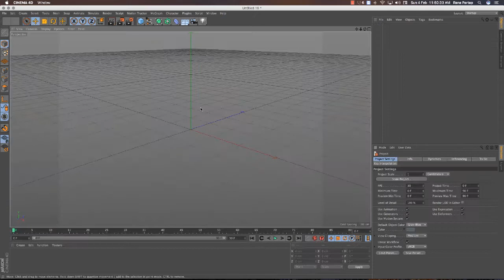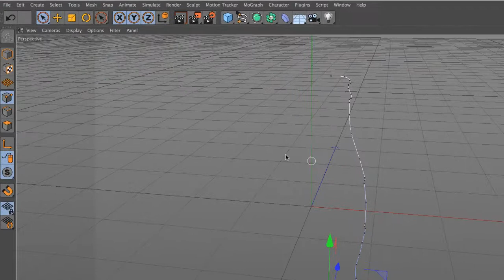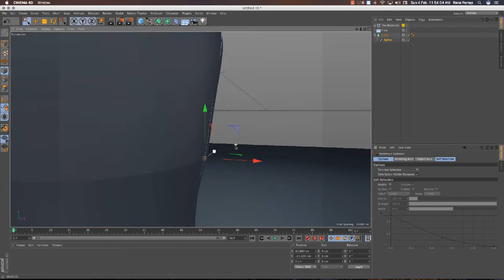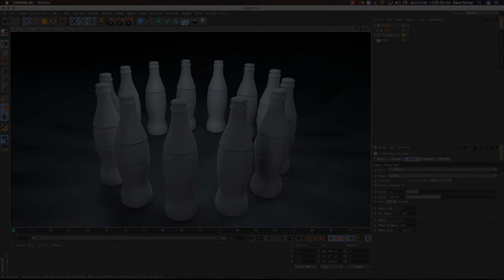Bottle Modelling using Spline Lathe in Cinema 4D Tutorial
Learn How to make Bottle Modelling using Configure Spline Lathe in Cinema 4D, Hope you Guys find this Tutorial so useful and interesting, Enjoy